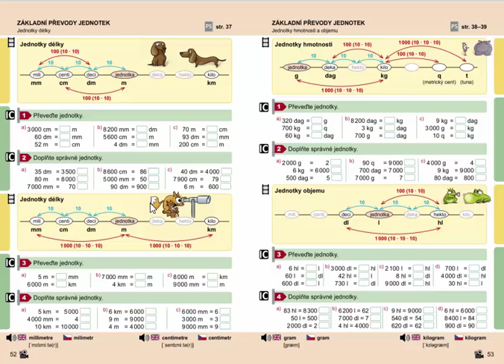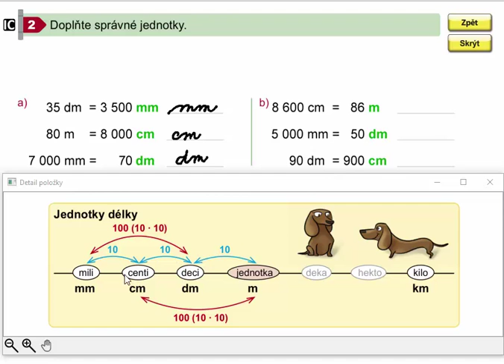Základní převody jednotek délky (100 krát méně/více), Mat. mat. pro 4.roč., 1. díl, str. 52, cv. 2